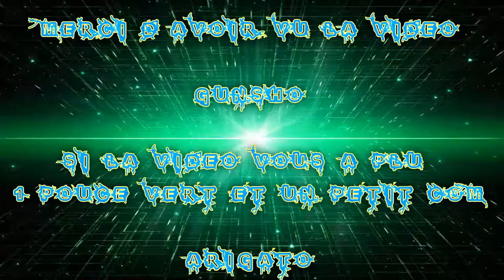[FR] Let's Play De Fallout 4 #170 Part 16 Des Goules + bowling | Bestiole énervé | Ho merde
FaceCam Non Activé WebCam désactivé ! sons décalé dsl !

Des Goules + bowling | Bestiole énervé | Ho merde

Info Complémentaire !

Enjoy !! Gunsho !!